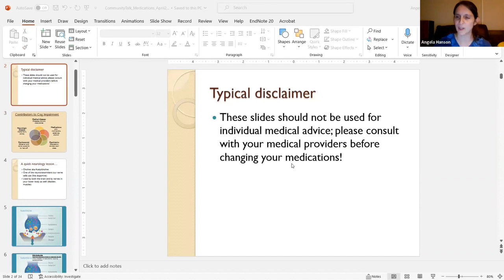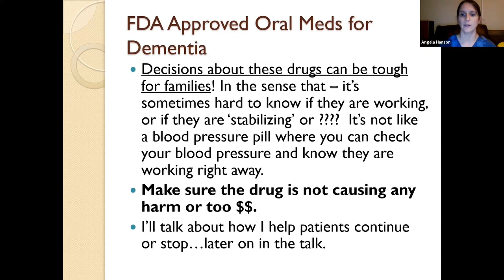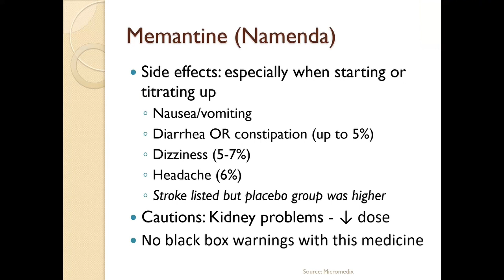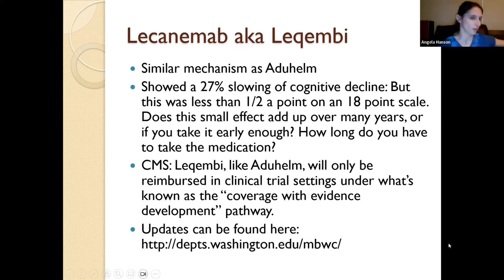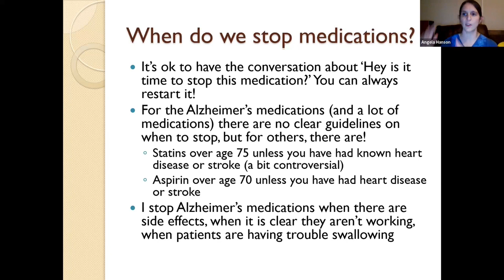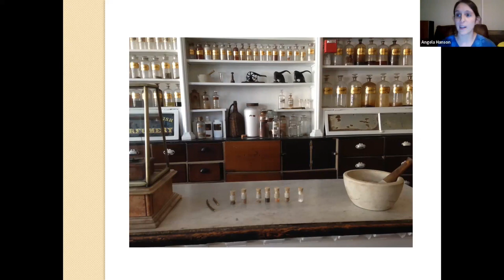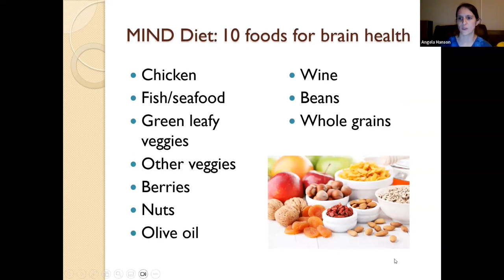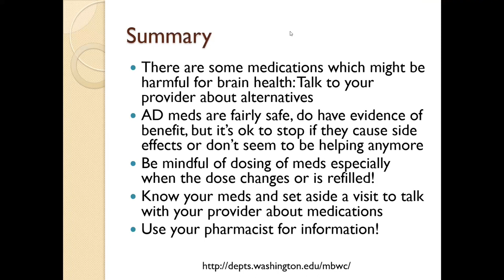Medications Used in Dementia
Questions about medications?  Dr. Angela Hansen, UW Geriatrician, discusses the classic medications used in dementia as well as those to avoid.